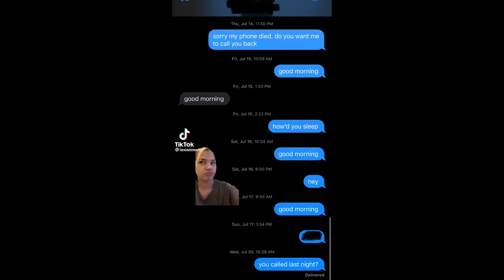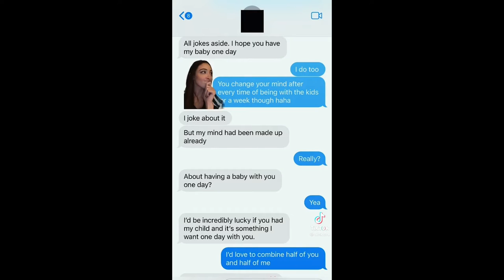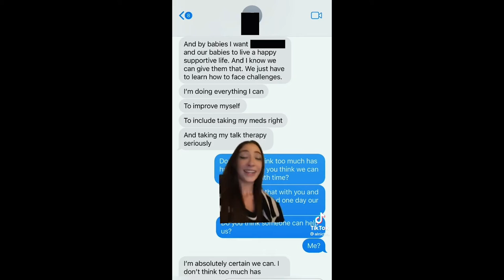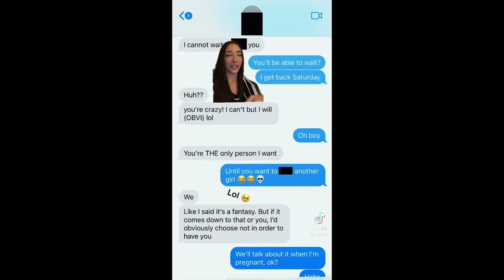Red Flags Tiktok Compilation | #9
Funny TikTok to watch instead of sleeping

Funny TikTok Tons to watch instead of sleeping